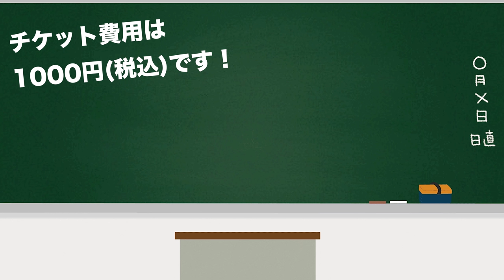教育クリエイターフェスやります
イベント公式ページ

2021年より中学校の教科書改定があり、学習する学年が

21:55~22:00　コメント読みながら準備
22:00~22:45　自学タイム(コメントは読みません)
22:45~22:55　コメント読みながらまったり
22:55くらいに解散

●使用音源